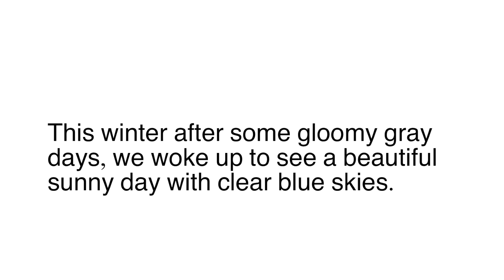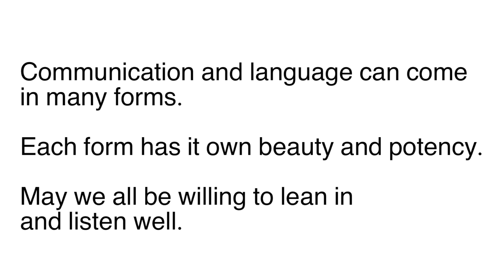Creative Communication: Snow Days and Sunny Days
This is a video showing how my son used two different types of media in his recreational app to communicate his thoughts.